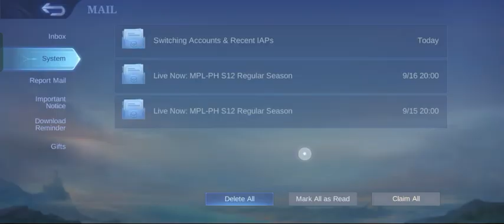Nakarating din sa Mythic sa wakas.. Ipagyabang yan hehe Baka next season Hnd na maka mythic..